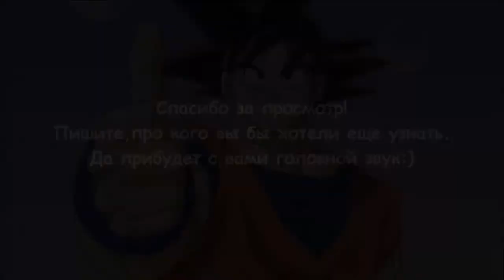10 персонажей в исполнении - Михаил Котлягин / Казума,Зоро.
Канал Михаила Котлягина - ExeleronGames
Команды:
Early Kilotny
Lemiankona TEAM
Озвучки Долбоёжик
Альянс "Рубикон"
Произведения:
Dragon ball Z
One Piece
Sonic Adventure DX
Шерлок
Захватчик Зим
Prokariot Thing
Моя Геройская Академия
Коносуба
Пожиратель Душ.